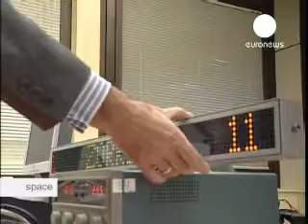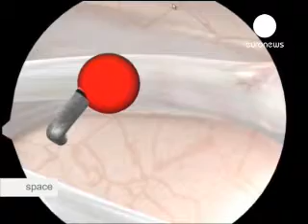Opening new horizons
Space exploration - the big scientific missions, manned flights, technology which grows ever more complex - in short, a great adventure. But that's not all, space has given rise to a number of applications, devices and inventions that we use in our everyday lives.